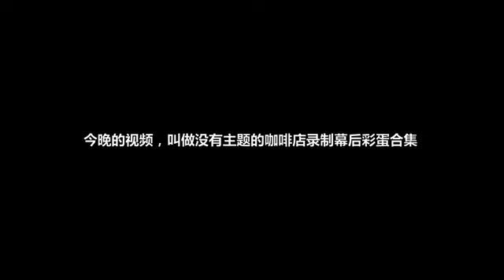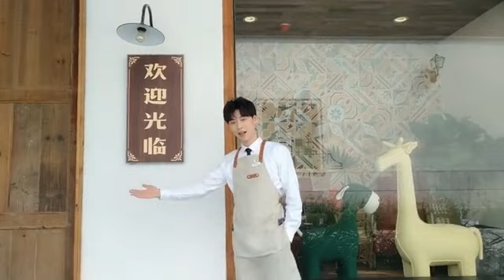王博文睡前故事之《小哥哥的咖啡店》系列花絮第三期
轉自微博@王總的辦公室

睡前故事之《小哥哥的咖啡店》系列花絮第三期，简单易学的“王氏广场舞”要来了。

明天又是充实的一天～中午腾讯视频《小哥哥的咖啡店》，16点35分北京卫视《暖暖的味道》播出，晚上北京卫视&优酷&爱奇艺&腾讯，还有李才老师在《热爱》里等大家[羞嗒嗒]

晚安[月亮]@王博文小白